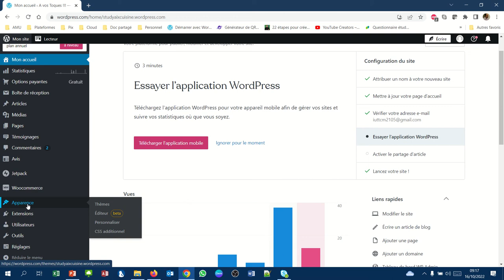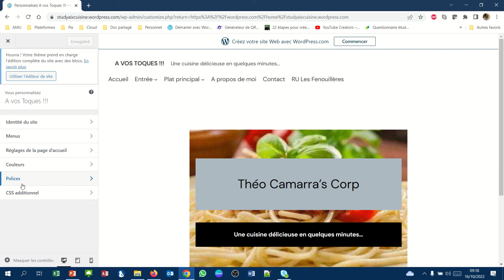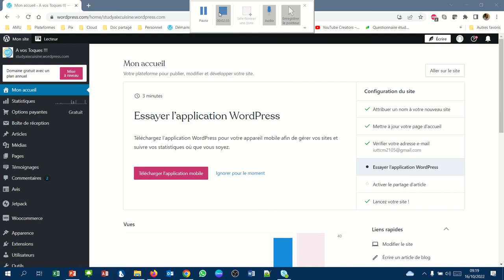CMS WordPress - 042 - Personnaliser le thème de base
Comment modifier le thème de base du site.